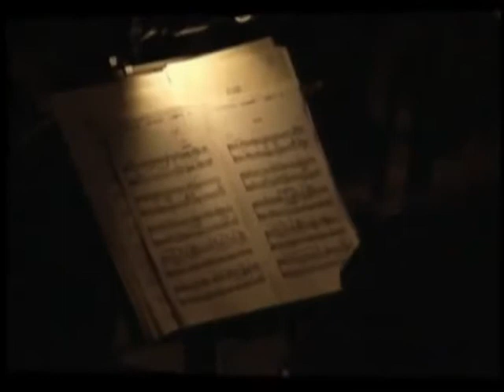Luciano Pavarotti - Mexico 2003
In Laguna Salada, the Mexicali Desert

It isn't the original concert and I don't have this concert. It is a compilation with videos from multiple locations.